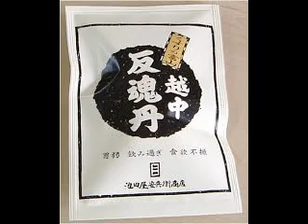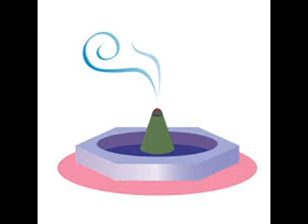（江戸小噺）香の効きめ 朗読：向井智子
恋女房に死に別れた信平は　何としても今一度女房に会いたいと友だちに相談します。反魂香（はんごんこう）を焚けば、会いたい者の姿が現れると教えてもらった信平は早速薬屋に行きますが、聞き慣れない名前のため、間違って反魂丹（はんごんたん）を100文買います。墓の前で急いで焚いたら、墓が動き出したのです。もうすぐ恋女房に会えると喜んだ信平は買った反魂丹がなくなるまで焚き尽くしました。恋女房は現れないので、もう100文追加で買おうと自宅に財布を取りに帰ると、母親が心配顔で「今の地震の時、お前どこにいた？」。

反魂香というのは、焚くとその煙の中に死んだ者の姿が現れるという伝説上の香。もとは中国の故事にあるもので、中唐の詩人・白居易の『李夫人詩』によれば、前漢の武帝が李夫人を亡くした後に道士に霊薬を整えさせ、玉の釜で煎じて練り、金の炉で焚き上げたところ、煙の中に夫人の姿が見えたといわれています。一方､反魂丹は、食傷、腹痛などに効く丸薬。香ではありません。霊験あらたかな反魂香のおかげで、恋女房の墓が動いたと思い込んだ信平は、もっと焚けば、逢えると思ったのですが、地震が起きたせいだったのですね。
江戸時代の財布はどういうものかしらと調べてみました。画像を見て、私はなるほどと納得しました。財布の紐をしめるのは、こういうことだったのですね。時代劇を見ていると、スリのことを巾着切りと言いますから､巾着袋に小銭を入れることもあったのでしょうね。巾着もやはり、紐をしめますね。

ご興味のある方は　古今亭志ん朝師匠の落語『反魂香』をぜひご覧下さいませ。コロナ渦が落ち着いたら、浅草演芸場に行き､大好きな落語を堪能したいと思う今日この頃です。
・落語「反魂香」の舞台を歩く
・反魂丹は、江戸時代に製造が始まった、富山を代表する薬です。動・植物性の生薬を効果的に組み合わせて作られており、現代人のストレスからくる胃腸障害、食べ過ぎ飲み過ぎによる各症状、消化不良などにすぐれた効果を発揮するとのことです。
・江戸時代のお財布って、どんなやつ？